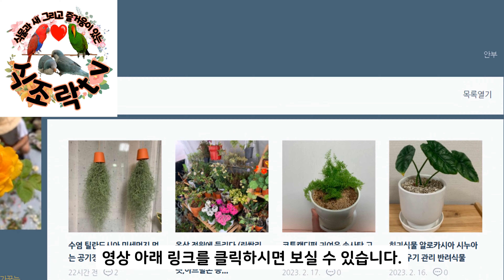식조락tv 섬초롱꽃 초롱초롱 맑고 이쁘게 키우는 방법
섬초롱꽃 이쁘게 관리하는 방법은 블로그에도 포스팅이 되어 있어요.